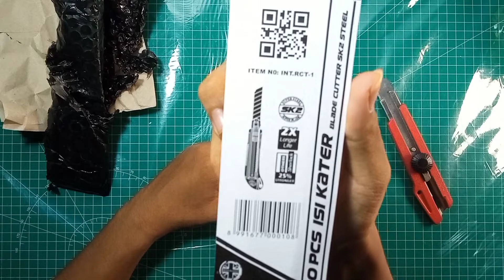TES & REVIEW PISAU CUTTER SHERLOCK SK2 STEEL VS CUTTER KENKO L-500 mana yang kuat dan tajam?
cutter blade mana yang lebih tajam dan kuat antara :
pisau cutter SHERLOCK SK2 STEEL dengan
pisau cuttet KENKO L500
semoga bisa menjadi referensi bagi teman" yang ingin membeli pisau kater

blade cutter SHERLOCK sk2 steel
blade cutter KENKO L500
pisau kater SHERLOCK sk2 steel
pisau kater KENKO L500
pisau kater terbaik
pisau cutter terbaik
pisau kater paling tajam
pisau cutter paling tajam